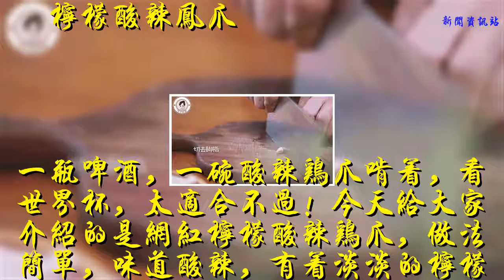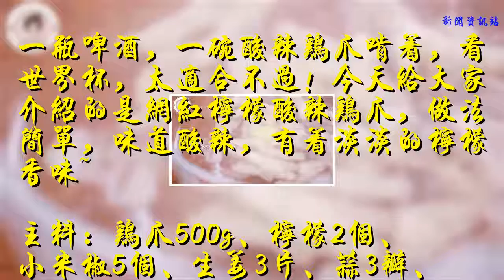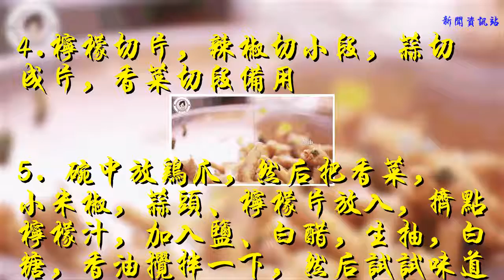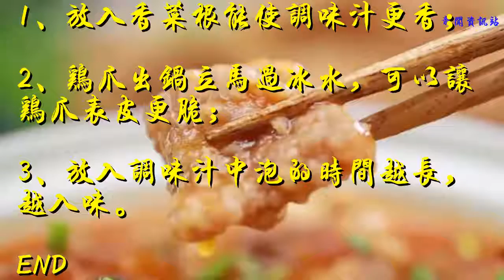清爽開胃的網紅檸檬酸辣雞爪，拯救夏日沒食欲的你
��ۿ��ҵ�Ƶ��������Ϣ��

▼檸檬酸辣鳳爪▼

一瓶啤酒，一碗酸辣雞爪啃著，看世界杯，太適合不過！今天給大家介紹的是網紅檸檬酸辣雞爪，做法簡單，味道酸辣，有著淡淡的檸檬香味~
主料：雞爪500g、檸檬2個、小米椒5個、生姜3片、蒜3瓣、香菜適量
調料：鹽、料酒、白醋、生抽、白糖、香油
1.洗干凈雞爪，切去指甲，并切成兩半備用

2.處理好的雞爪冷水下鍋，加姜片，料酒，煮8-10分鐘后去掉浮沫

3、煮好撈出來放冰水中降溫，吃起來更彈牙

4.檸檬切片，辣椒切小段，蒜切成片，香菜切段備用

5. 碗中放雞爪，然后把香菜，小米椒，蒜頭、檸檬片放入，擠點檸檬汁，加入鹽、白醋，生抽，白糖，香油攪拌一下，然后試試味道，喜歡辣的多放點小米椒，喜歡酸的多放點醋

6.裝入密封瓶子中，加入涼白開沒過雞爪，然后放入冰箱冷藏5-6個小時，或者隔夜更好哦

小貼士：
1、放入香菜根能使調味汁更香；
2、雞爪出鍋立馬過冰水，可以讓雞爪表皮更脆；
3、放入調味汁中泡的時間越長，越入味。
END